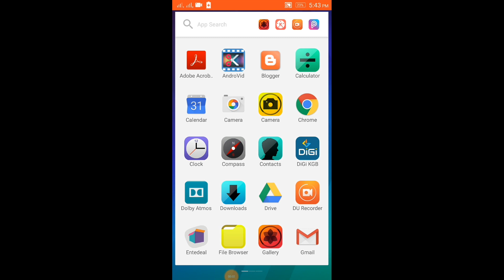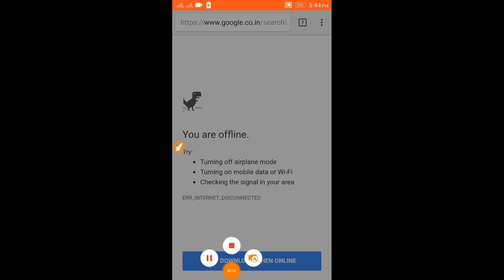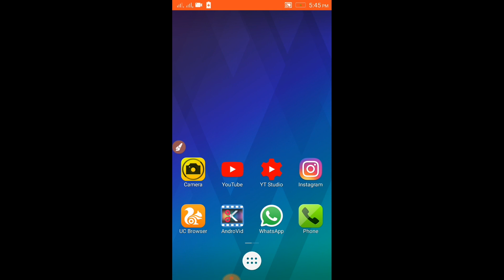Play games in google without internet | Offline games google | Malayalam Explained By SPINACH MEDIA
➖➖➖🚫🚫 WARNING 🚫🚫➖➖➖
This Video Is Not Containing Any type Of Youtube Violation.
I Am Not Supporting Any Type Of Hacking.